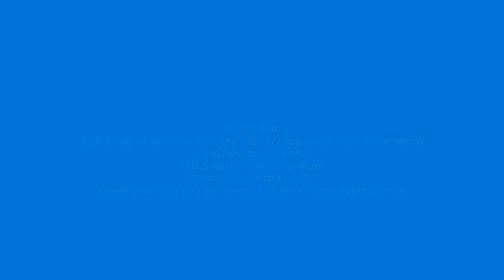Garden Pavlova Tutu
A luscious experience of the heavens!
This meringue is first topped with Meyer lemon  curd
Then topped again with had whipped double cream
Then topped again with the summer harvest of berries and plums
And lastly topped with toasted, slivered Almonds!
Bon  Apatite!